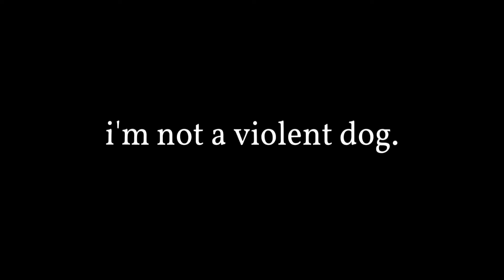🐶 | I'm not a violent dog. | venus angst | gacha solarballs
Welcome to the desc! xx

This audio is painfully relatable. If u haven't watched Isle of Dogs, go watch it rn

ofc gta add the venus angst

Audio Used:
Isle of Dogs scene
I bet on Losing Dogs

Fandoms:
Solarballs

Characters Used:
Venus
Earth
Mars
Ur@nus